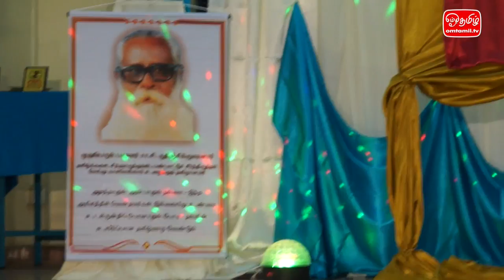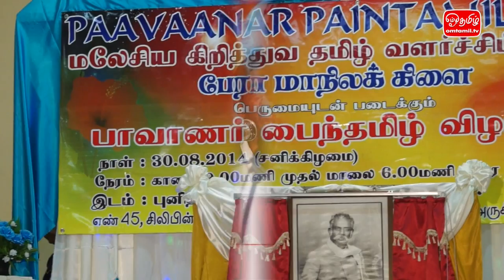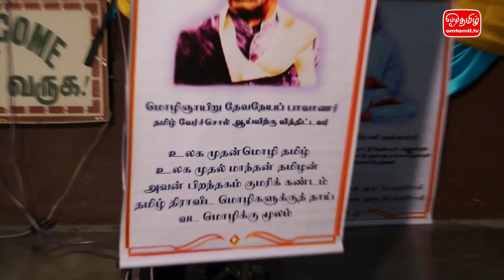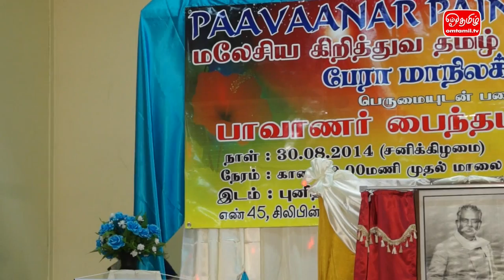பாவாணர் பைந்தமிழ் விழா 2014 - பகுதி 2 | ஓம்தமிழ்